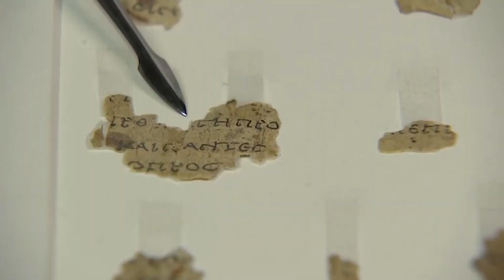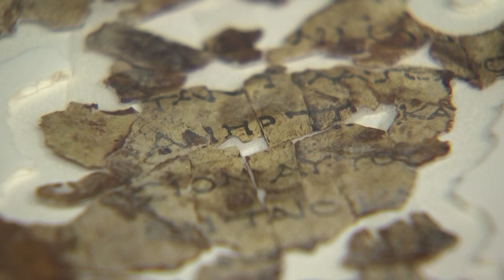Novos pergaminhos com textos bíblicos são encontrados em Israel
Arqueólogos de Israel descobriram novas peças de pergaminhos em cavernas perto do Mar Morto. Há mais de 60 anos não se encontrava um tesouro bíblico como este.

Reportagem de Adilson Sabará

Imagens Reuters